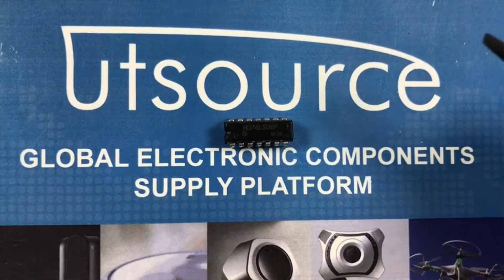HD74LS08P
Encapsulation:DIP
Brand:HIT